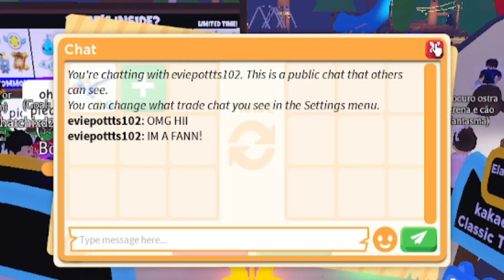🔥TROQUEI 🦖 DIMORPHODON NEON - ADOPT ME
🎮ADOPT ME
💥TROQUEI O NOVO DIMORPHODON NEON
VALEU?
 ✨Vem se divertir com a gente! Vem Ver!
🧍🏼‍♀️🧍🏼‍♂️ Seja membro deste canal e ganhe benefícios:
💗💗💗 PARTICIPE DAS BRINCADEIRAS DO CANAL!💗💗💗
REGRAS:
💗💗💗 AMO  VCS! BOA SORTE!
Amo vocês!
Bloxycamy
Aqui em meu canal você encontrará muitos vídeos de:
folhas: Vecteezy.com
📬 CAIXA POSTAL: 74439 CEP: 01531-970 SAO PAULO - SP